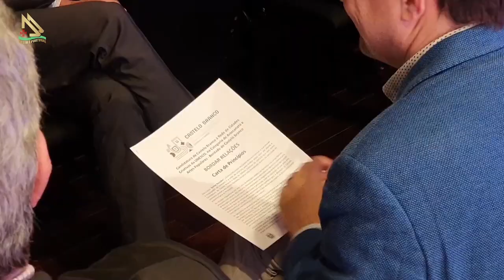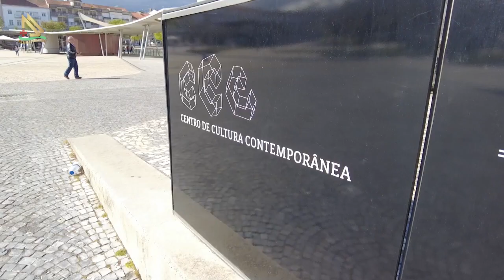Castelo Branco quer ser incluída na lista de Cidades Criativas da UNESCO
A nossa reportagem conversou com Helder Henriques, vice-presidente da Câmara Municipal de Castelo Branco e coordenador da candidatura à UNESCO, que explicou que o projeto destaca o “posicionamento de Castelo Branco no mapa mundo no que diz respeito ao bordado da região e às potencialidades de desenvolvimento económico do concelho através da criatividade, tendo como âncora o referido bordado”. Especialistas e responsáveis de diversas cidades do mundo, como Brasil, Espanha e Cabo Verde, declararam apoio à candidatura durante iniciativa que decorreu nas instalações do Centro Cultural de Castelo Branco. Essa intenção de Castelo Branco ganhou o apoio de nomes de vulto na região e no país, como o embaixador Luís Castro Mendes, que foi cônsul-geral de Portugal no Rio de Janeiro e ministro da Cultura de Portugal; Volodymyr KOZLOV, embaixador da Ucrânia em Portugal; Sofia Lourenço, presidente da Associação “Mais Lusofonia”; Eduardo Barroso Neto, consultor na área de “Economia Criativa”, em atuação atualmente na prefeitura de João Pessoa, Brasil; entre outros. O prazo para a entrega do dossier da candidatura à UNESCO é em meados de junho deste ano. Veja mais na reportagem em vídeo.